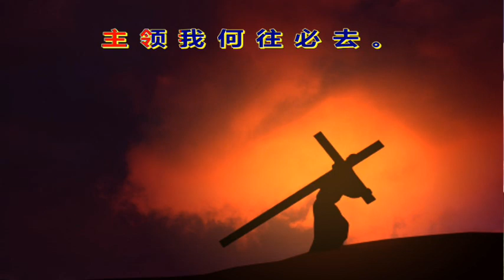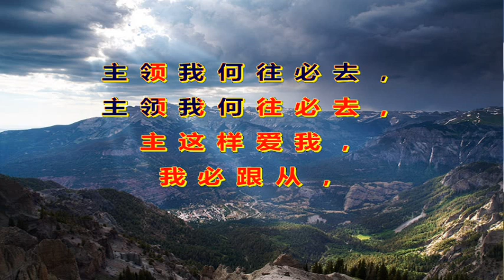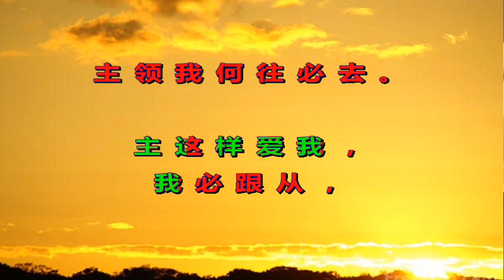主领我何往必去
背起十架来跟从我，我听见主慈声；
我舍生命赎你罪过，当将你所有献呈。
主领我何往必去，主领我何往必去，
主这样爱我，我必跟从，主领我何往必去。